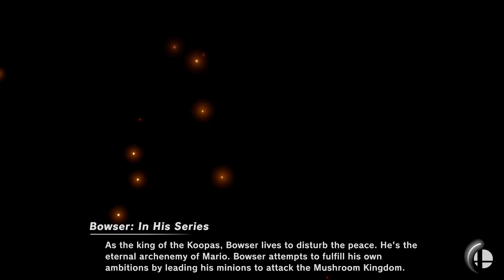Super Smash Bros. Ultimate - Halloween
Kirby (color grey)
Ridley
Dark Link
Dark Samus
Zombie
Bowser
Wolf

Stage: Luigi's Mansion

Requested by Diego Veronica landa